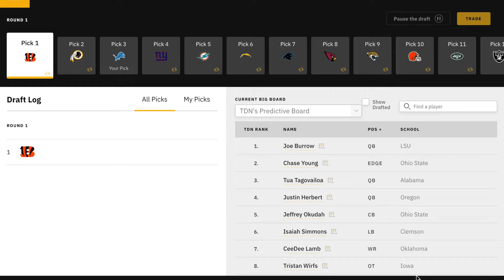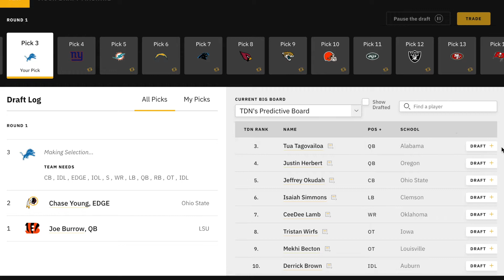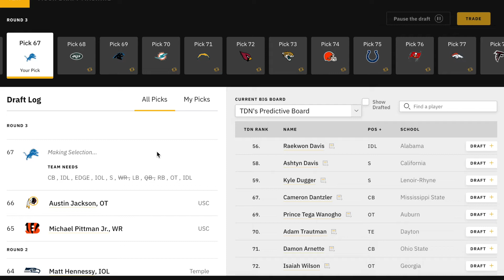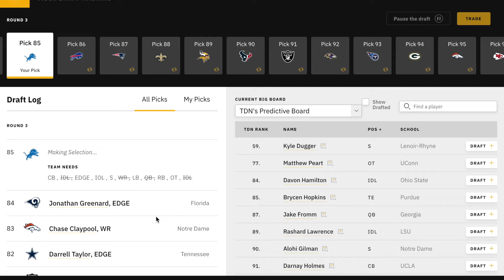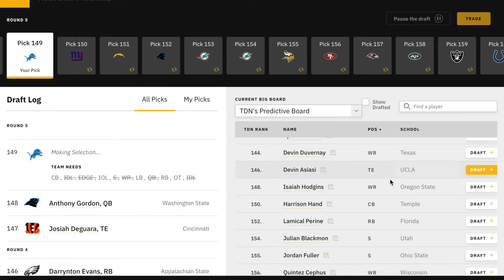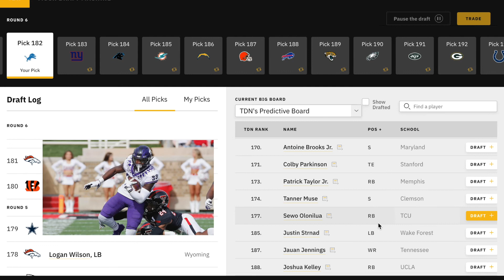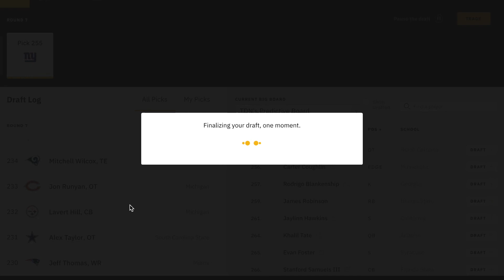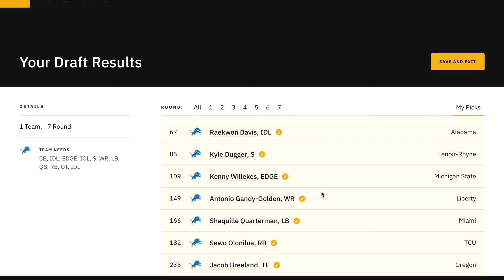2020 NFL Draft | Detroit Lions Full Seven Rounds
We will be posting these videos very close together in order to finish the series before the NFL Draft and give you something to do as you are being socially distant. Drop a COMMENT on video suggestions as we will be cranking out the rest of the videos for the draft but want to break it up with other stuff!